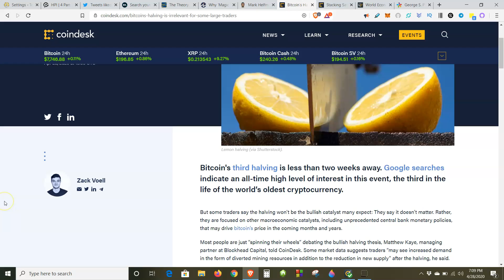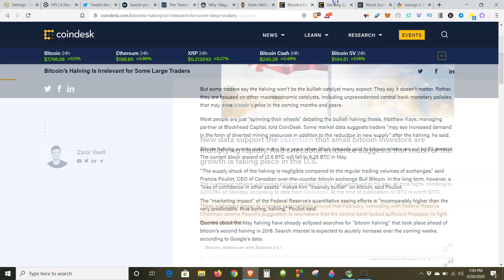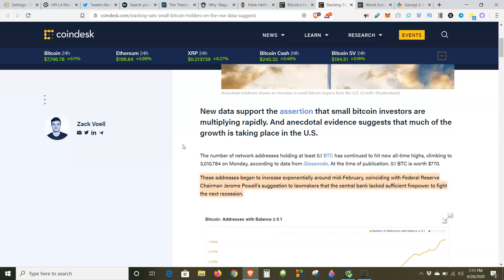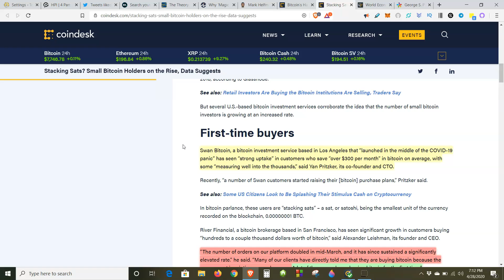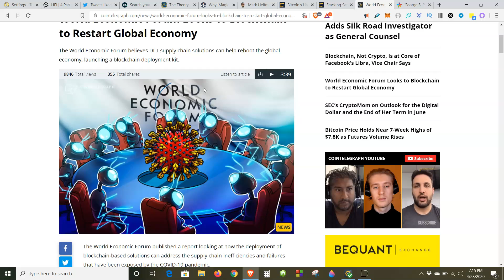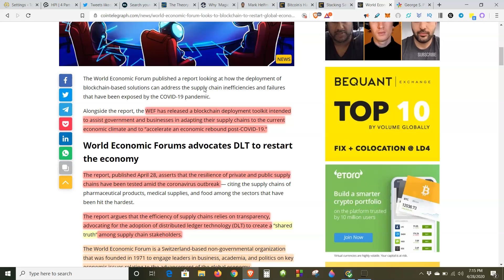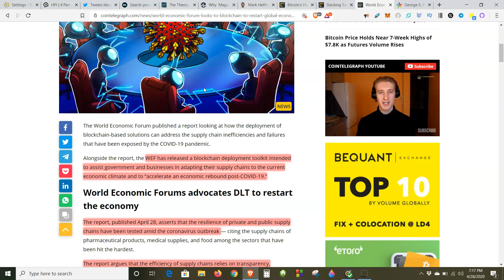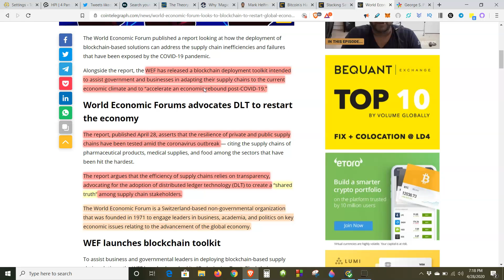Bitcoin Halving Price Irrelevant, Data Proves New Buyers of Bitcoin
Free Bitcoin
Free Litecoin
Free Ethereum
Free Altcoin
Bitcoin
Bitcoin Scam
Bitcoin Trading
Bitcoin Tutorial
Bitcoin Wallet
Bitcoin Wealth

Binance
Binance Coin
Binance DEX
Binance Exchange
Binance Trading

Coinbase
Coinbase Pro
Coinbase Pro Tutorial
Coinbase Scam
Coinbase Trading
Coinbase Tutorial
Coinbase Wallet
Coinbase Wealth

Cryptocurrency
Cryptocurrency Scam
Cryptocurrency Trading
Cryptocurrency Tutorial
Cryptocurrency Wallet
Cryptocurrency Wealth

Exodus
Exodus Wallet

Genesis Mining
Genesis Scam

Hashflare
Hashflare Scam

Trezor Wallet